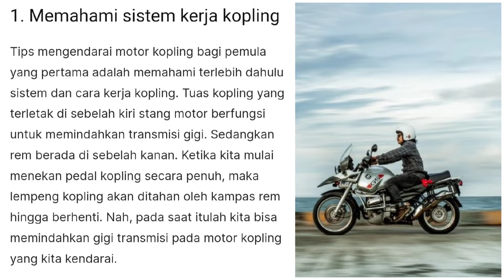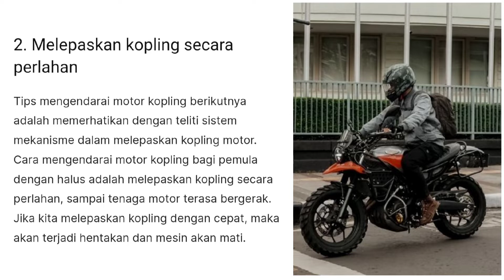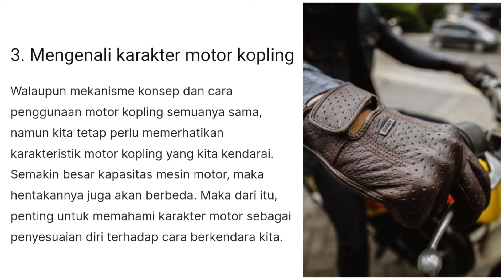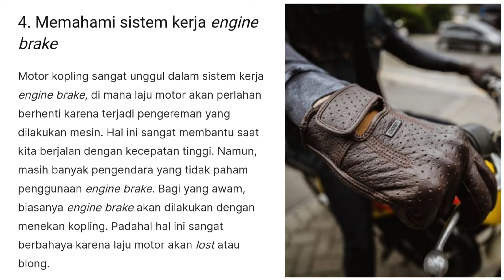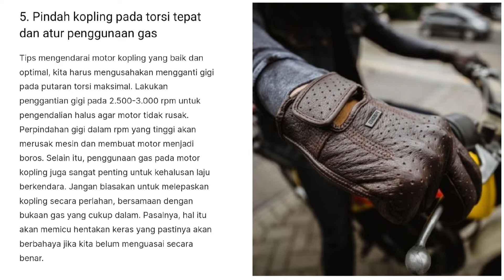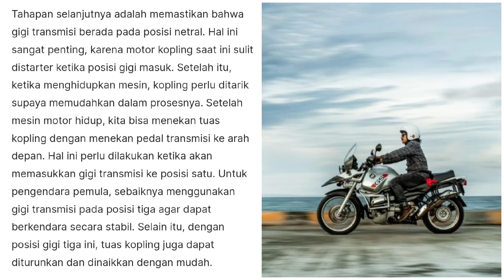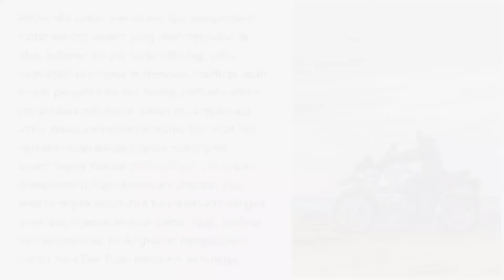5 TIPS MENGENDARAI MOTOR KOPLING YANG AMAN UNTUK PEMULA || PERSIAPAN SEBELUM NAIK MOTOR KOPLING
√ • 5 TIPS MENGENDARAI MOTOR KOPLING YANG AMAN UNTUK PEMULA.

1. Memahami sistem kerja kopling
Tips mengendarai motor kopling bagi pemula yang pertama adalah memahami terlebih dahulu sistem dan cara kerja kopling.
Tuas kopling yang terletak di sebelah kiri stang motor berfungsi untuk memindahkan transmisi gigi.
Sedangkan rem berada di sebelah kanan.
Ketika kita mulai menekan pedal kopling secara penuh, maka lempeng kopling akan ditahan oleh kampas rem hingga berhenti.
Nah, pada saat itulah kita bisa memindahkan gigi transmisi pada motor kopling yang kita kendarai.

2. Melepaskan kopling secara perlahan
Tips mengendarai motor kopling berikutnya adalah memerhatikan dengan teliti sistem mekanisme dalam melepaskan kopling motor. Cara mengendarai motor kopling bagi pemula dengan halus adalah melepaskan kopling secara perlahan, sampai tenaga motor terasa bergerak.
Jika kita melepaskan kopling dengan cepat, maka akan terjadi hentakan dan mesin akan mati.

Ketika memindahkan gigi transmisi, kita perlu memerhatikan transmisi apa yang digunakan motor kita.
Saat ini, sebagian besar motor kopling menggunakan transmisi jenis percepatan 5 dan 6, sementara gigi yang digunakan adalah posisi gigi (1-N-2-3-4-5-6) atau gigi (1-N-2-3-4-5).
Ketika menurunkan atau menaikkan gigi transmisi, kita perlu menekan tuas kopling. Kemudian, lepaskan tuas tersebut secara perlahan dan sembari melepaskan kopling, lakukan penarikan tuas gas.

3. Mengenali karakter motor kopling
Walaupun mekanisme konsep dan cara penggunaan motor kopling semuanya sama, namun kita tetap perlu memerhatikan karakteristik motor kopling yang kita kendarai. Semakin besar kapasitas mesin motor, maka hentakannya juga akan berbeda.
Maka dari itu, penting untuk memahami karakter motor sebagai penyesuaian diri terhadap cara berkendara kita.

4. Memahami sistem kerja engine brake
Motor kopling sangat unggul dalam sistem kerja engine brake, di mana laju motor akan perlahan berhenti karena terjadi pengereman yang dilakukan mesin.
Hal ini sangat membantu saat kita berjalan dengan kecepatan tinggi.
Namun, masih banyak pengendara yang tidak paham penggunaan engine brake.
Bagi yang awam, biasanya engine brake akan dilakukan dengan menekan kopling.
Padahal hal ini sangat berbahaya karena laju motor akan lost atau blong.

Oleh karena itu, mulai sekarang kita harus membiasakan diri untuk tidak menekan pedal kopling saat ingin berhenti atau pada kecepatan rendah, kecuali untuk perpindahan gigi.
Jika sudah berada pada gigi yang sesuai dengan yang diinginkan, maka bisa lepas kopling.

5. Pindah kopling pada torsi tepat dan atur penggunaan gas
Tips mengendarai motor kopling yang baik dan optimal, kita harus mengusahakan mengganti gigi pada putaran torsi maksimal.
Lakukan penggantian gigi pada 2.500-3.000 rpm untuk pengendalian halus agar motor tidak rusak.
Perpindahan gigi dalam rpm yang tinggi akan merusak mesin dan membuat motor menjadi boros.
Selain itu, penggunaan gas pada motor kopling juga sangat penting untuk kehalusan laju berkendara.
Jangan biasakan untuk melepaskan kopling secara perlahan, bersamaan dengan bukaan gas yang cukup dalam.
Pasalnya, hal itu akan memicu hentakan keras yang pastinya akan berbahaya jika kita belum menguasai secara benar.

√ • PERSIAPAN SEBELUM NAIK MOTOR KOPLING.

Selain mengetahui tips mengendarai motor kopling, ada beberapa persiapan sebelum naik motor yang perlu diperhatikan.
Hal pertama yang perlu disiapkan untuk mengendarai motor kopling adalah menyiapkan kondisi fisik dan peralatan berkendara.
Pastikan motor kopling dalam kondisi prima.
Jangan lupa periksa kembali komponen-komponen motor untuk menghindari kecelakaan.
Sebaiknya, kita mencoba motor kopling terlebih dahulu di tanah lapang dengan mengatur tuas kopling.
Sebab, bisa saja mesin motor mati karena kita salah dalam mengatur tuas ketika akan berpindah gigi.

Tahapan selanjutnya adalah memastikan bahwa gigi transmisi berada pada posisi netral.
Hal ini sangat penting, karena motor kopling saat ini sulit distarter ketika posisi gigi masuk. Setelah itu, ketika menghidupkan mesin, kopling perlu ditarik supaya memudahkan dalam prosesnya.
Setelah mesin motor hidup, kita bisa menekan tuas kopling dengan menekan pedal transmisi ke arah depan.
Hal ini perlu dilakukan ketika akan memasukkan gigi transmisi ke posisi satu.
Untuk pengendara pemula, sebaiknya menggunakan gigi transmisi pada posisi tiga agar dapat berkendara secara stabil.
Selain itu, dengan posisi gigi tiga ini, tuas kopling juga dapat diturunkan dan dinaikkan dengan mudah.

Ketika kita sudah memahami tips mengendarai motor kopling seperti yang telah dijelaskan di atas, sebenarnya ada tugas satu lagi, yaitu memaksimalkan gaya berkendara.
Nantinya akan terjadi penyesuaian dan feeling yang pas antara pengendara dan motor.
Selain itu, jangan lupa untuk selalu mematuhi peraturan lalu lintas dan berkendaralah dengan safety riding yang aman.